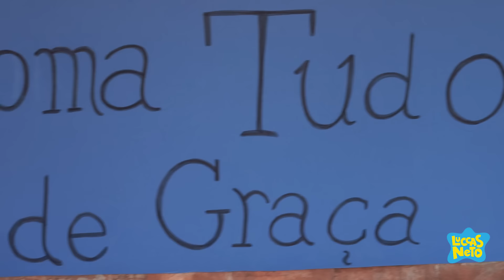LUCCAS NETO ENSINA DR MAUMAU A COMER E FAZER EXERCÍCIOS não coma muito doce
FICHA TÉCNICA:
Direção: Luccas Neto
Ass de Direção: Dayane Oliveira
Cinegrafista: Luiz Mad
Segunda Câmera: Guilherme Gonçalves (Guijo)
Coordenação de Artes: Roni Ficher
Roteirista: Luccas Neto
Produção Artística: Malu Aguiar
Preparadora de Elenco: Vivian Duarte
Coreógrafo: Andrio Sena
Ass de Produção Artística: Leonardo Brito
Supervisão de Produção: Márcio Magalhães
Ass Produção: Leandro Siqueira, Hebert Cezar e Karol Alves
Edição e Finalização: David Israel, Vitor Foguel e Pablo Gonzalez

ELENCO:
Aventureiro Azul: Luccas Neto
Aventureira Vermelha: Giovanna Alparone
Dr MauMau: Roni Ficher
Aventureira Rosa: Jéssica Diehl
Aventureiro Amarelo: João Pessanha
Aventureira Amarela: Karol Alves